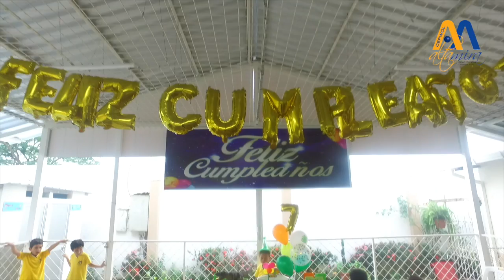ALTAMIRA PUBLICIDAD final